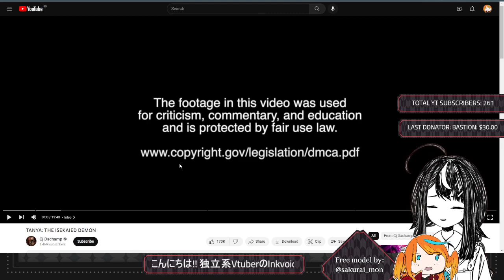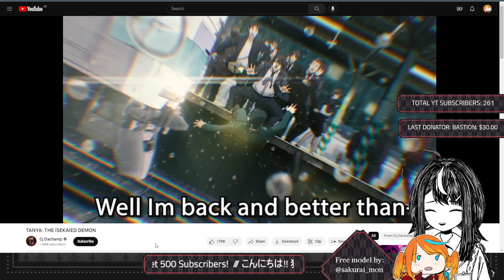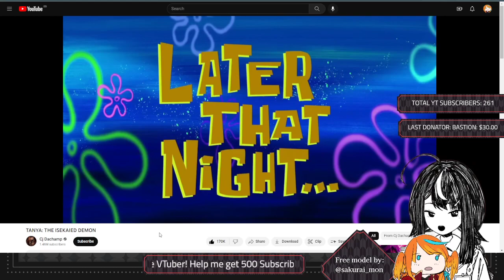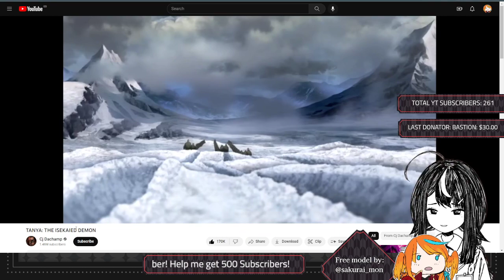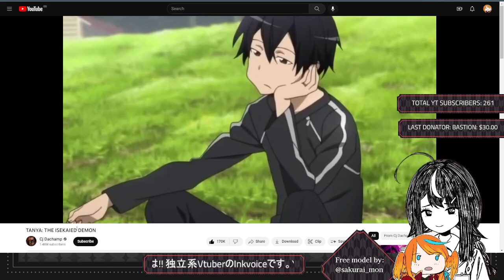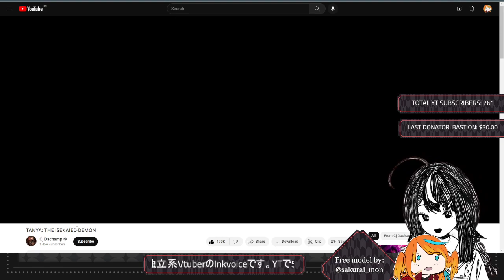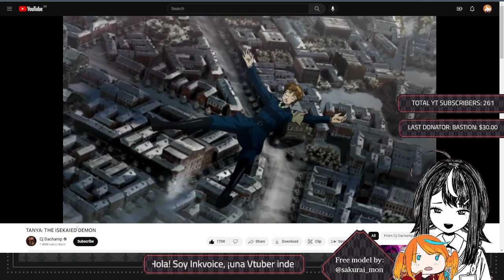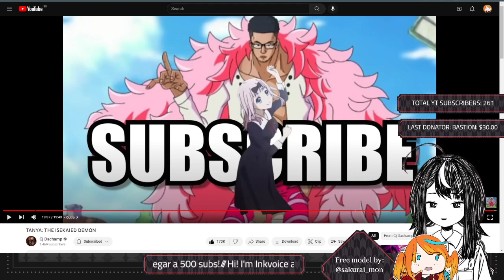【Reaction】 "TANYA: THE ISEKAIED DEMON" by Cj Dachamp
[Social Media] 🔥🐦

[Credits] 🔥🐦

From: Cj Dachamp